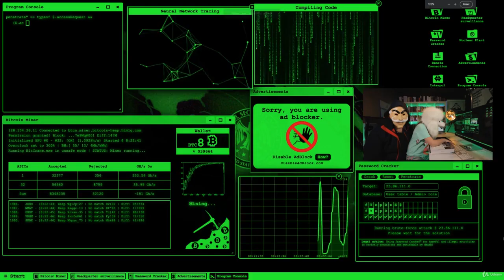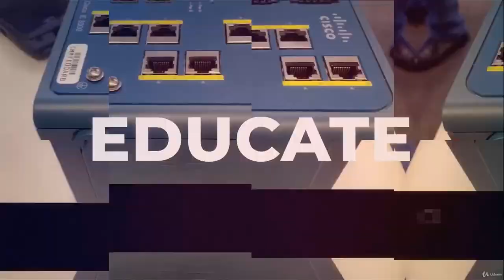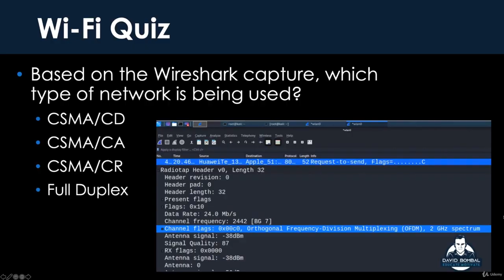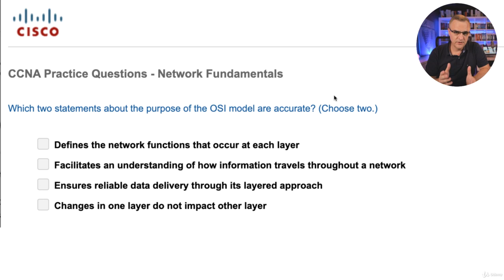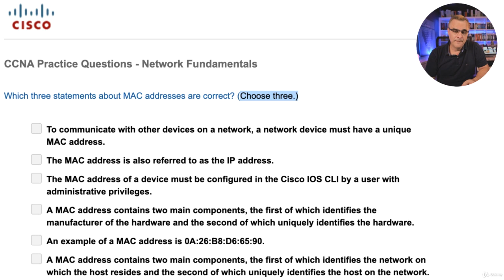Free Cisco CCNA Tutorial Free CCNA 200 301 Course Network Fundamentals@100OCLOCK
if aney question plzz coment on comment box